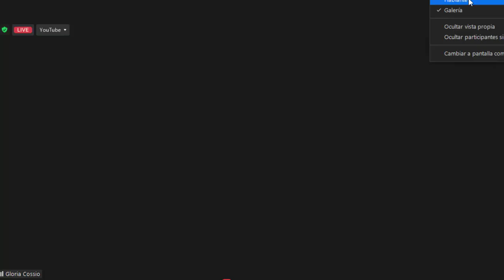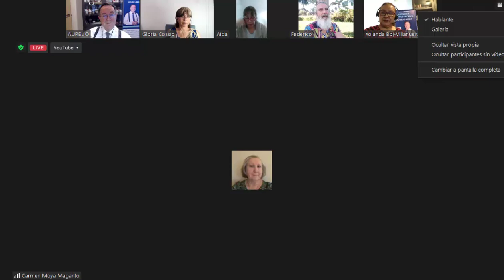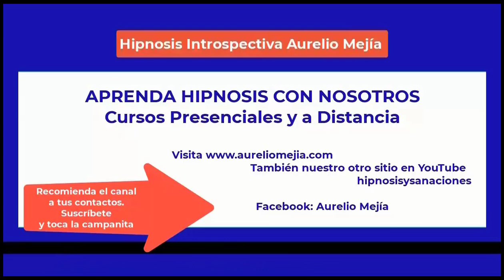5476 MAGIA DE LA PALABRA Y PENSAMIENTO. Taza café con Aurelio Mejía y Gloria Cossío, 26 feb. 2023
5476 La magia de la palabra y el pensamiento, taza de café con Aurelio Mejía y Gloria Cossío, 26 febrero 2023.
LA MAGIA DE LA PALABRA Y EL PENSAMIENTO

La magia de la palabra y el pensamiento se refiere a la creencia en el poder que tienen las palabras y los pensamientos para influir en la realidad de una persona o en la realidad en general. Esta creencia se encuentra en muchas culturas y tradiciones antiguas en todo el mundo, y es un tema común en la magia y la espiritualidad.

La idea básica es que los pensamientos y las palabras tienen un poder real y tangible, y que pueden ser utilizados para manifestar deseos y objetivos en la realidad. Por ejemplo, si alguien cree profundamente que puede lograr algo, y se enfoca en sus pensamientos y acciones en ese objetivo, es más probable que lo logre. Del mismo modo, si alguien utiliza palabras positivas y afirmativas en su lenguaje cotidiano, es más probable que experimente una vida más positiva y gratificante.

Por ejemplo, si uno quiere manifestar abundancia, debe usar frases positivas como "soy una persona abierta a la abundancia y la prosperidad", "sé lo que quiero y me imagino recibiendo todo lo que deseo" o "estoy abierto a recibir la abundancia en todas sus formas". Estas frases crean un patrón de energía positiva que se puede canalizar para lograr los resultados deseados.

La magia de la palabra y el pensamiento es la fuerza de la intención, es la fuerza emocional que algunos llaman fe. Se refiere a la capacidad de una persona de influir en el mundo a través de sus pensamientos, intenciones y acciones. Los autores del libro "La Fuerza de la Intención", Wayne Dyer y Gregg Levoy, explican que la intención es una fuerza invisible que une a todos los seres vivos. Esta fuerza invisible, según los autores del libro, actúa como una especie de campo energético que funciona como una fuerza cohesiva, que mantiene una unión estrecha entre personas.

Si utilizamos la intención de nuestros pensamientos de manera consciente, podremos lograr grandes cosas en nuestras vidas, pero si lo hacemos de manera negativa el resultado será acorde con lo que estemos sembrando en ese campo energético o de noosfera, como lo llamó el filósofo jesuita Teilhard de Chardin.

Miremos lo anterior con dos historias ficticias: Chucho Pérez fue un empleado que renegaba mentalmente y de modo permanente de su patrón. Ponía toda la fuerza de su intención en no trabajar más de lo que le correspondía por ley, y en robar cuando se daba la ocasión.

Doña Margarita trabajó en la misma empresa, pero ponía siempre la magia de la palabra y el pensamiento en su labor. Se expresaba siempre de manera positiva y agradecida con su patrón, aunque nunca lo manifestó públicamente.

Cierto día la empresa tuvo que reducir el personal por cuestiones económicas debidas a la pandemia del Covid, y el primero en salir fue Chucho Pérez. El patrón le dijo al supervisor que no tenía nada personal contra Chucho Pérez, pero que no le sentía buena energía, que no le gustaba su vibración.

La última en salir de la empresa fue doña Margarita, pero tan buena era la energía que transmitía en todas sus intenciones, que fue la primera en ser reintegrada, con honores y mejor sueldo. Jesús, al contrario, ¡todavía está buscando empleo!

Esto fue tema del libro “El Secreto”, publicado por Rhonda Byrne en el año 2006, que promueve la denominada ley de la atracción, que se resume en lo siguiente: ¡Si lo crees, lo puedes crear, y si lo creas te puede afectar positiva o negativamente, según tu creencia. Por ello, procura retirar de tu vida las creencias limitantes, piensa positivamente y aplica desde hoy LA MAGIA DE LA PALABRA Y EL PENSAMIENTO.